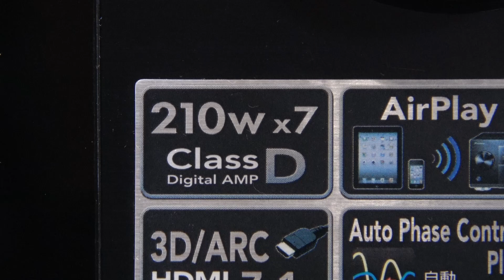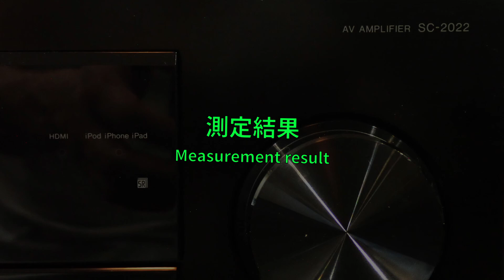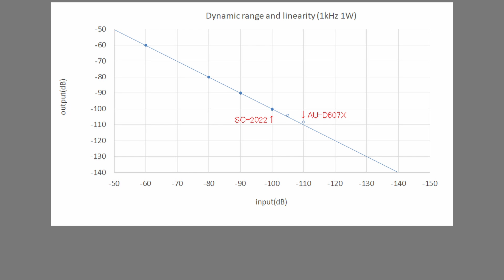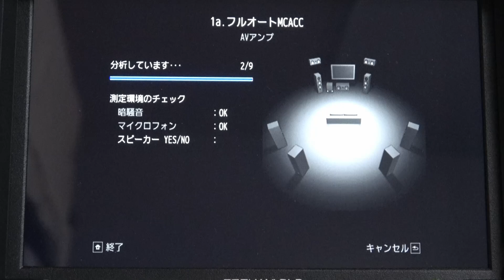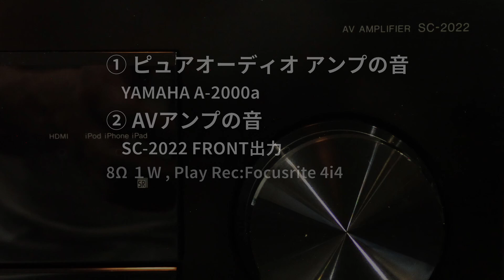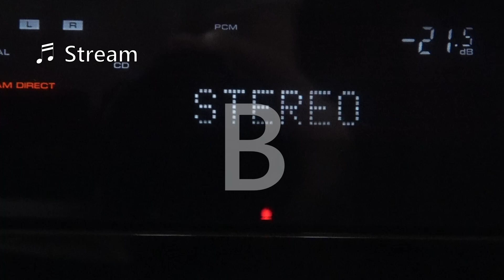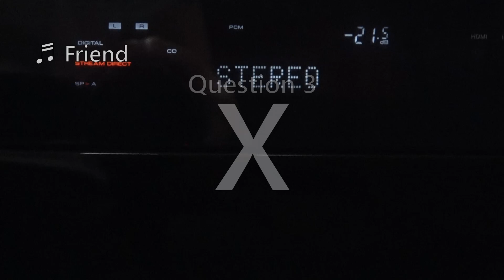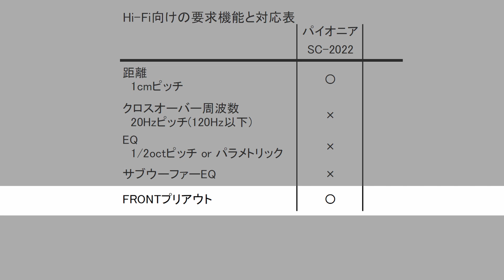AVアンプは音質に不利なのか Part 3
デジタルアンプを搭載したパイオニアSC-2022の測定結果と、JBL大型2Wayのツイーターとウーファーの位置ズレを補正した結果を紹介。Hi-Fi向けのAVアンプに求められる機能を解説します。

**関連商品**
メンテナンス済みオーディオ機器（売り切れの際はご容赦ください）